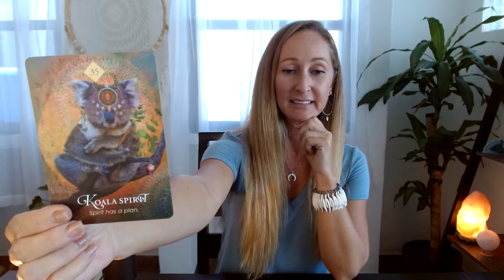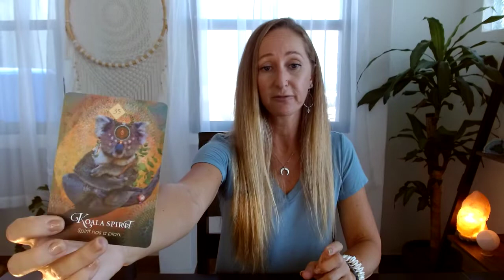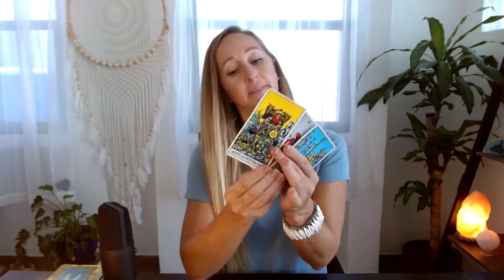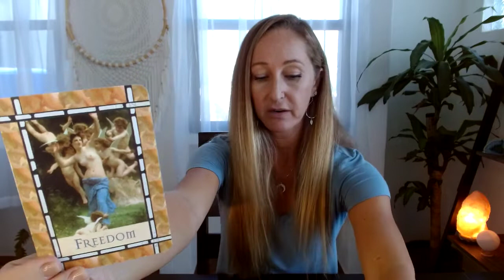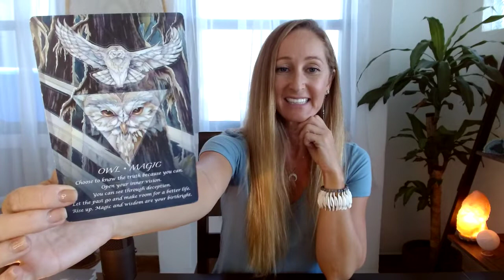Leo Sept 1-15❤️WOW-This union! And positive lessons